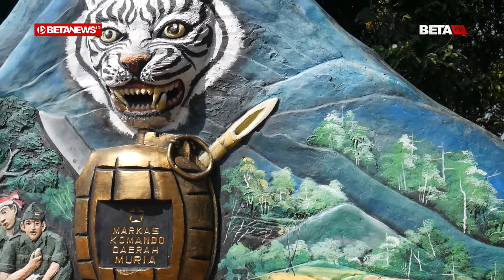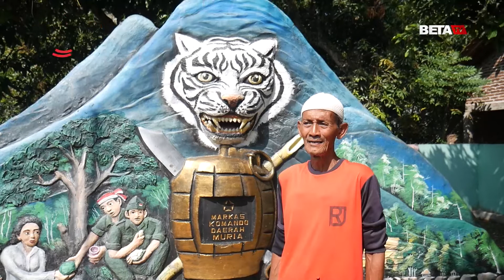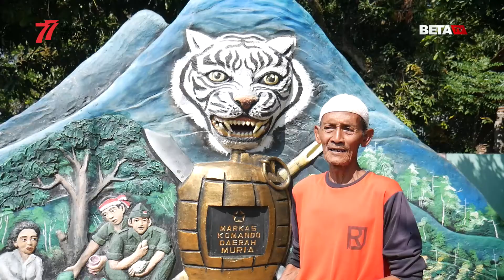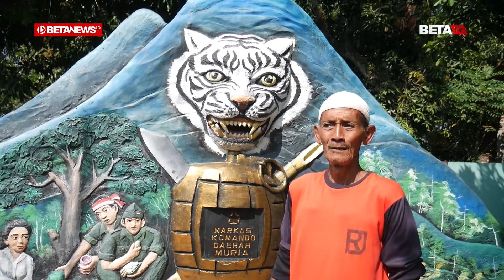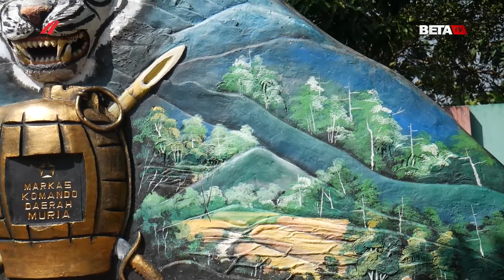Monumen Macan Putih, Napak Tilas Pejuang Kemerdekaan di Lereng Muria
BETANEWS.ID, KUDUS - Di Desa Glagah Kulon, Kacamatan Dawe, Kabupaten Kudus terdapat sebuah monumen simbol perjuangan tentara melawan penjajah. Nama monumen tersebut adalah Markas Komando Daerah Muria.

Monumen tersebut berada di tengah perkampungan padat penduduk dengan lahan seluas 273 meter persegi. Panjang monumen sekitar 6 meter dengan tinggi 2,5 meter dengan ketebalan monumen 0,6 meter.